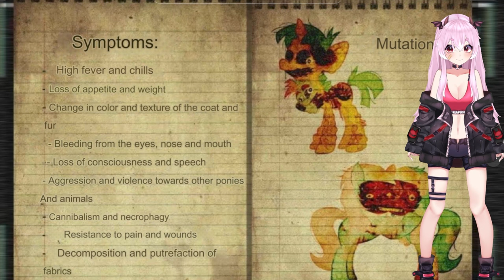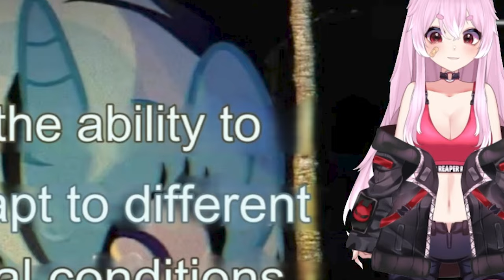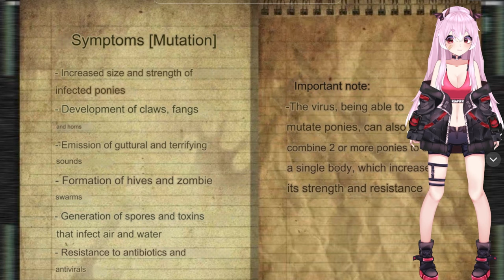My Little Worms Reaction: Can Trixie Save Twilight Sparkle? Ch. 41 - 48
Hello! After seeing MLP Infection AU all over my TikTok I decided I wanted to react to some for a youtube video! This is part 5 of my series.

Intro:
♪ stream cafe - boba date